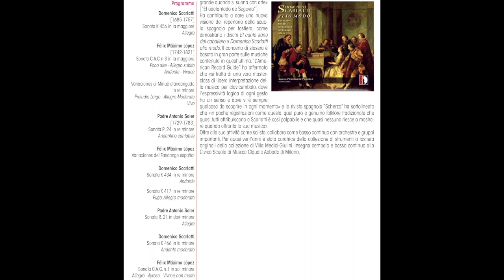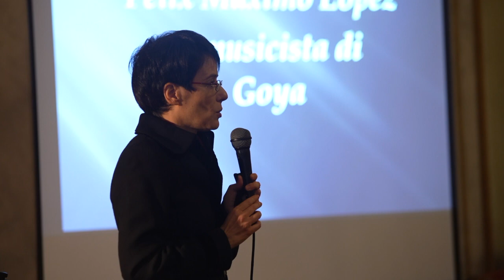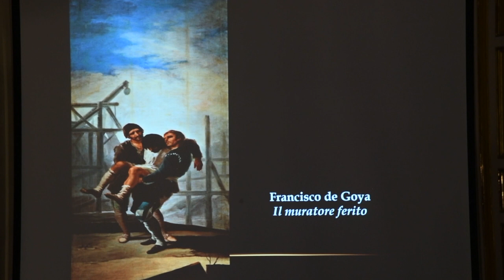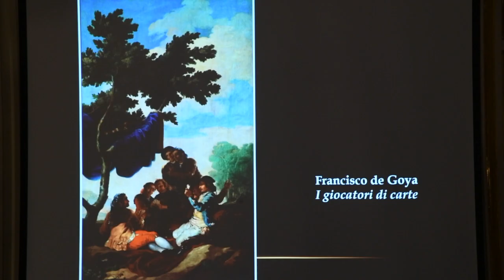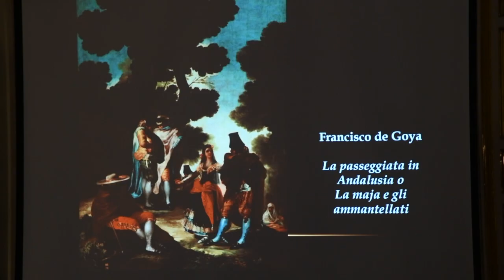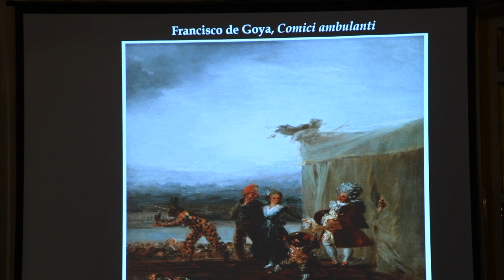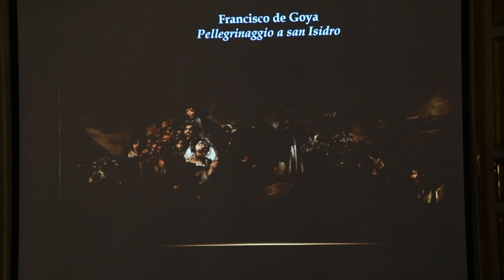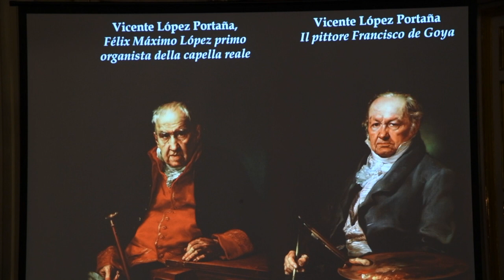L'antico ed il nuovo 2021: FÉLIX MÁXIMO LÓPEZ IL MUSICISTA DI GOYA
Ripresa live del concerto dell'11 dicembre 2021 nel Salone da ballo di Palazzo Reale (Genova), organizzato dall'Associazione Pasquale Anfossi.
Amaya Fernández Pozuelo clavicembalo
Proiezione di opere di Francisco Goya e Antonio Joli.
Félix Máximo López [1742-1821], autore oggi poco conosciuto fu un compositore molto apprezzato all’epoca, contemporaneo del pittore Francisco de Goya [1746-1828] con cui lavorò fianco a fianco a corte. Quest’anno si compiono 200 anni dalla morte del musicista e 275 dalla nascita del pittore.
Questo programma vuole rendere omaggio ai due grandi artisti. Un pro- gramma che sarà articolato come un racconto sonoro in cui musica e immagini si fondono per conoscere l’opera di questi due grandi autori.
Programma
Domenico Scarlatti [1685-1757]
Sonata K 456 in la maggiore Allegro
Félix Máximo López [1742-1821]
Sonata C.A.C n.3 in la maggiore
Poco aire - Allegro subito Andante - Vivace
Variaciones al Minué afandangado in re minore
Preludio Largo - Allegro Moderato Vivo
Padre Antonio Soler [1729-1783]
Sonata R. 24 in re minore Andantino cantabile
Félix Máximo López
Variaciones del Fandango español
Domenico Scarlatti
Sonata K 434 in re minore Andante
Sonata K 417 in re minore
Fuga. Allegro moderato
Padre Antonio Soler
Sonata R. 21 in do# minore Allegro
Domenico Scarlatti
Sonata K 466 in fa minore
Andante moderato
Félix Máximo López
Sonata C.A.C. n.1 in sol minore
Allegro - Ayroso - Vivace non molto

Diplomata in clavicembalo e pianoforte e laureata in Musicologia con i massimo dei voti, Amaya Fernández Pozuelo è una delle clavicembaliste più interessanti sul panorama italiano e internazionale. Di lei hanno detto che «ha idee ben chiare sul modo di interpretare la musica antica, intendendo il coinvolgimento del pubblico come un obiettivo primario da raggiungere. E la cosa interessante è che ci riesce» [“Amadeus”]; che «colpisce il senso sinfonico che sa generare; anzi, il senso stesso della musica.
Sentiamo il piano e il forte [impossibile!]» [“Corriere della Sera”]; che quando suona, il suo strumento è «quasi parlante» [“Il Sole 24 ore”] e che sa «conquistare l’uditorio con la tastiera del suo clavicembalo. Strumento che, pensato per spazi piccoli, può diventare
grande quando si suona con arte»
[“El adelantado de Segovia”].
Ha contribuito a dare una nuova visione del repertorio della scuola spagnola per tastiera, come dimostrano i dischi El canto llano del caballero e Domenico Scarlatti alio modo. Il concerto di stasera è
basato in gran parte sulle musiche contenute in quest’ultimo.“L’American Record Guide” ha affermato che «si tratta di una vera masterclass di libera interpretazione della musica per clavicembalo, dove l’espressività logica di ogni gesto ha un senso e dove vi è sempre qualcosa da scoprire in ogni momento» e la rivista spagnola “Scherzo” ha sottolineato che «in poche registrazioni come questa, quel puro e genuino folklore tradizionale che quasi tutti attribuiscono a Scarlatti è così palpabile e che quasi nessuno riesce a mostrare quando affronta la sua musica».
Oltre alla sua attività come solista, collabora come basso continuo con orchestre e gruppi importanti. Per quasi vent’anni è stata curatrice della collezione di strumenti a tastiera originali della collezione di Villa Medici-Giulini. Insegna cembalo e basso continuo alla Civica Scuola di Musica Claudio Abbado di Milano.